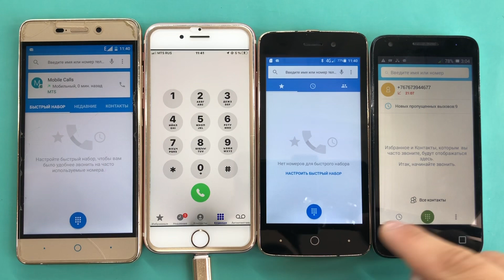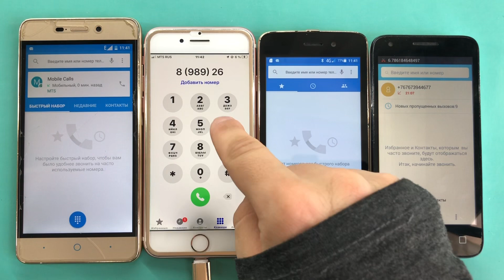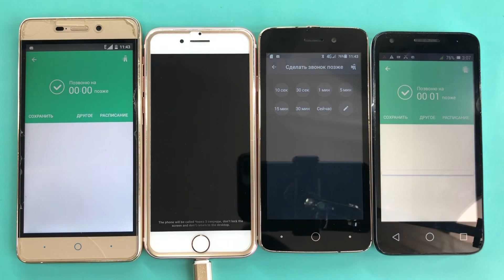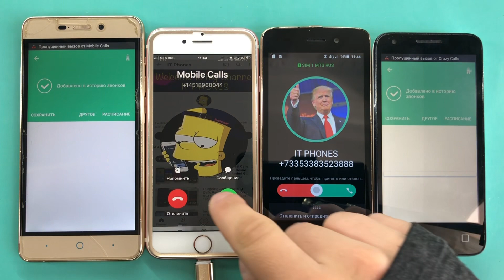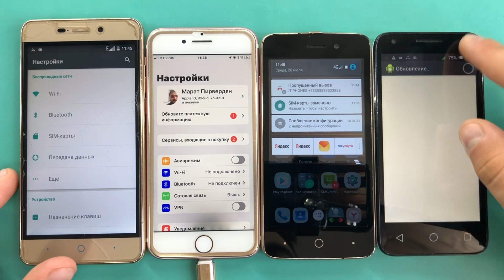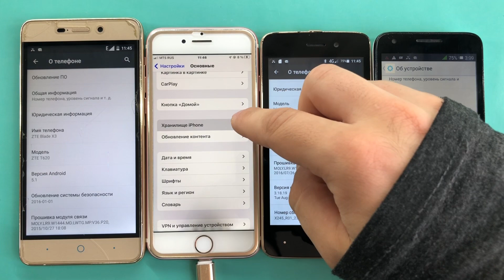Telephone Calls ZTE Blade X3, IPhone 7, Ixion X245, Alcatel PIXI 3 4027D/ Alarm Timer Calls